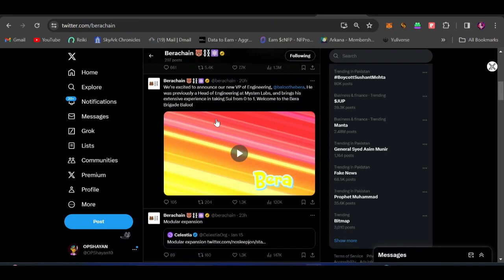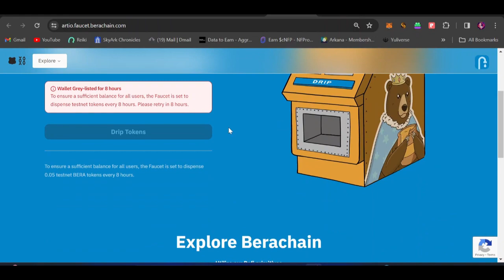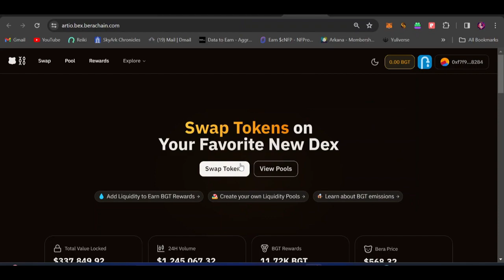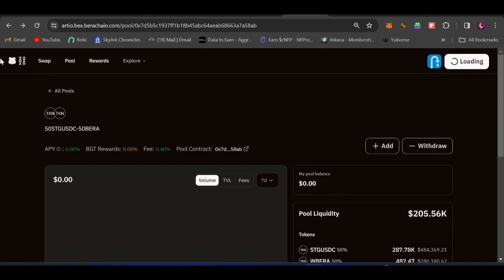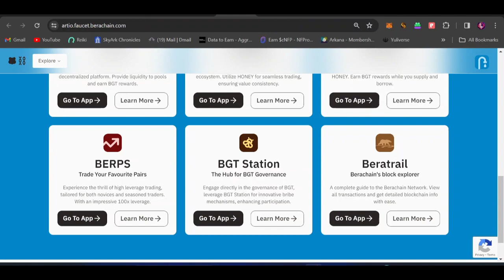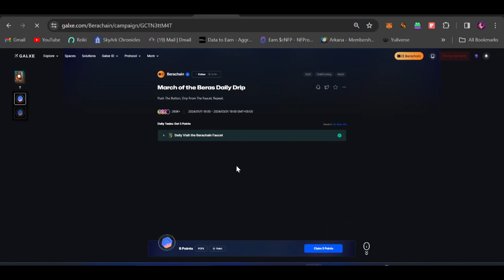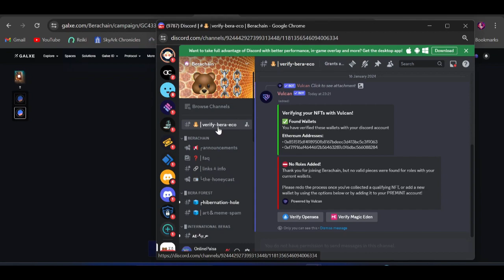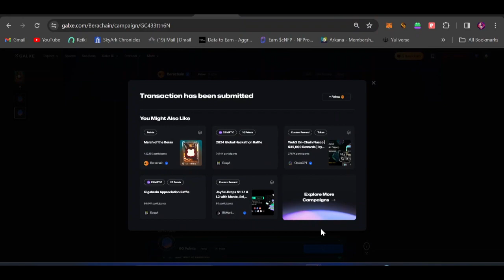Berachain test Airdrop full Guide || $42 Million Funding || Free $Bera token Airdrop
Berachain Airdrop » Claim free BERA tokens | Berachain Testnet Airdrop

How to Claim BERACHAIN (BERA) Coin Airdrop?
BERACHAIN (BERA) Coin is a comprehensive gateway to the Bitcoin ecosystem, offering an array of services including .btc domains, launchpad, commerce, gaming, insights, NFTs, and trading.

This integration under one platform, highlighted by its native token $BERA, makes it a unique and holistic solution for Bitcoin

Query Solved:
- BERACHAIN (BERA) Coin Airdrop
- BERACHAIN (BERA) Coin Airdrop Latest News
- BERACHAIN (BERA) Coin Airdrop Update
- BERACHAIN (BERA) Coin Airdrop Roadmap
- BERACHAIN (BERA) Coin Airdrop Mainnet Launch
- BERACHAIN (BERA) Coin Airdrop Price
- BERACHAIN (BERA) Coin Airdrop TestNet participation
- BERACHAIN (BERA) Coin Airdrop Updates
- BERACHAIN (BERA) Coin Airdrop Coin News
- BERACHAIN (BERA) Coin Airdrop Coin Price
- BERACHAIN (BERA) Coin Airdrop Token Sale
- BERACHAIN (BERA) Coin Airdrop Network Progress
- BERACHAIN (BERA) Coin Airdrop Network launching date